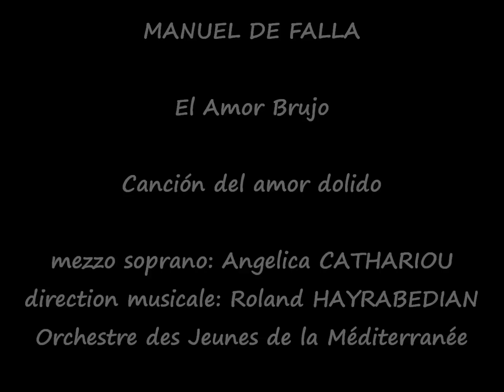CANCION DEL AMOR DOLIDO sung by Angelica CATHARIOU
Manuel de Falla: El amor brujo
Canción del amor dolido
mezzo soprano: Angelica Cathariou
dir. musicale: Roland Hayrabedian
Orchestre des Jeunes de la Méditerranée